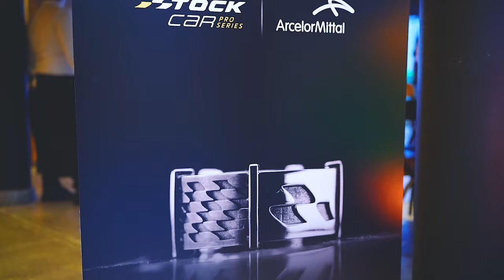STOCK CAR 2024 | RING CEREMONY: UM PRÊMIO ESPECIAL AO CAMPEÃO 2023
A maior categoria do automobilismo brasileiro tem uma nova e cobiçada premiação: um anel criado pela artista Ana Paula Castro, com o patrocínio da ArcelorMittal, para o campeão da temporada. E o primeiro piloto a levar esta joia para casa foi Gabriel Casagrande, que se sagrou bicampeão da Stock Car Pro Series ao fim da temporada 2023. Conferimos a cerimônia realizada durante o fim de semana da primeira etapa de 2024, em Goiânia.